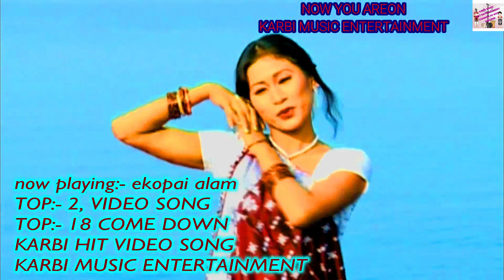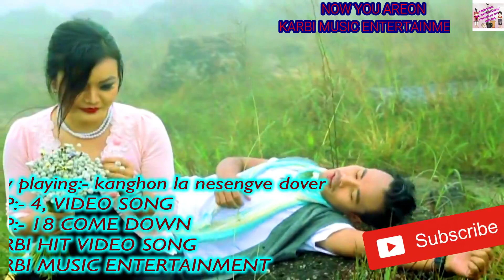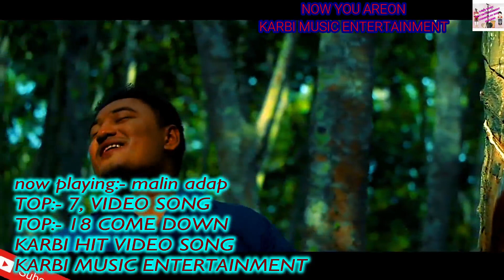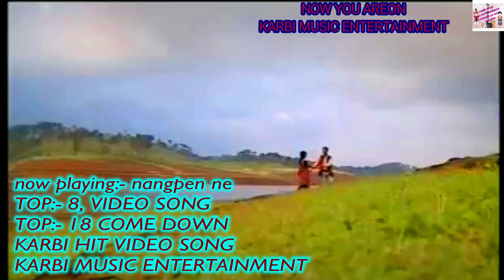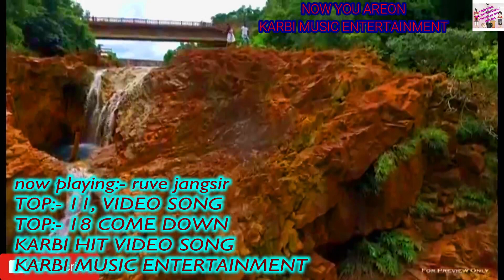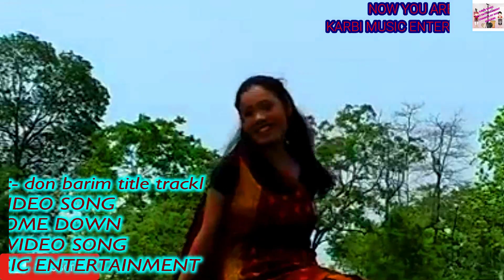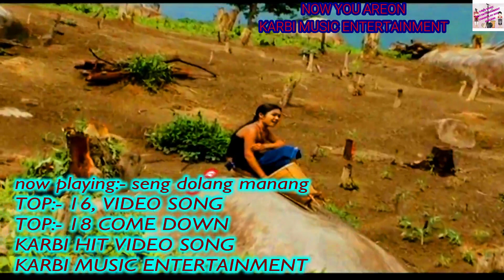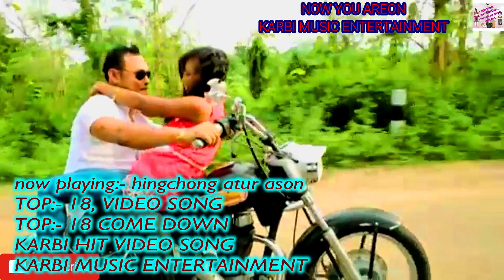karbi top 18 full HD 1080P hit come down on karbi music entertainment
karbi culture
karbi hit top 18 video song
please hit like  button and comment what you want to say
thanks